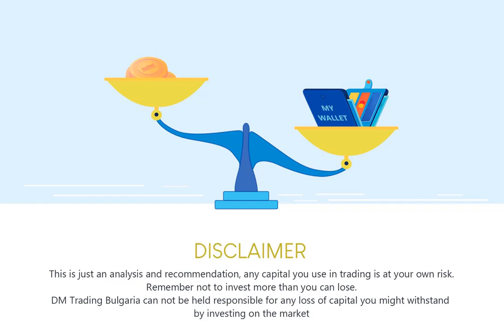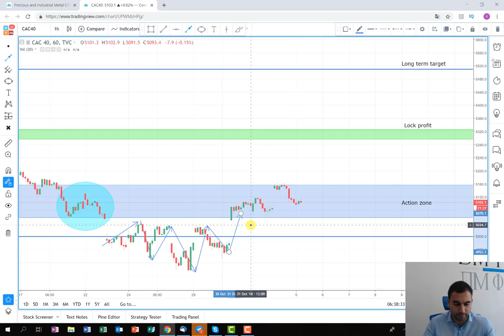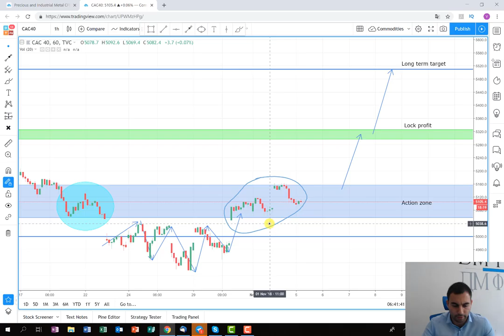CAC 40 trading plan update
This is an update of the previous plan on CAC40 if the market conditions hold like what they are at the moment there is still good opportunity to extract nice profit from it.